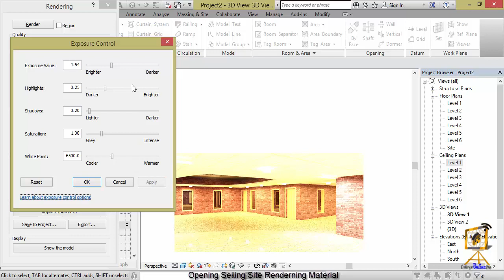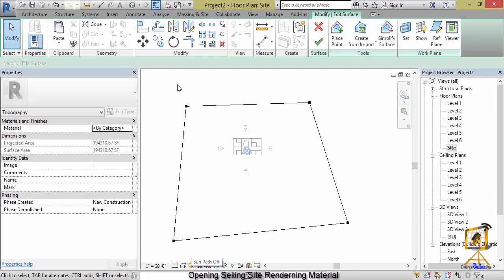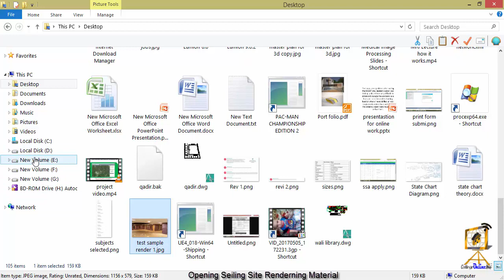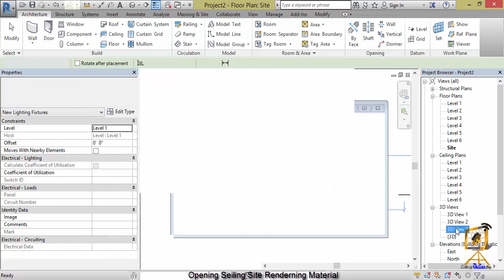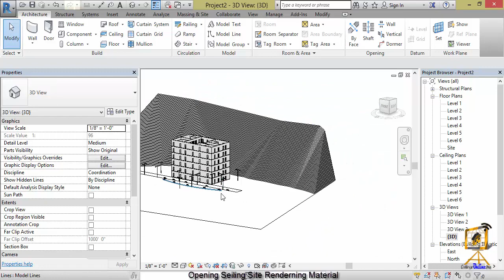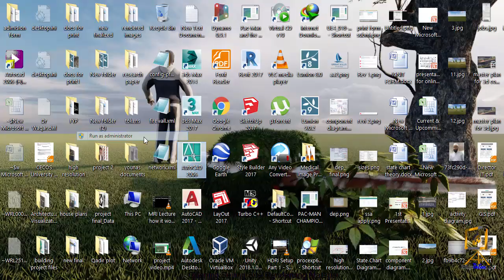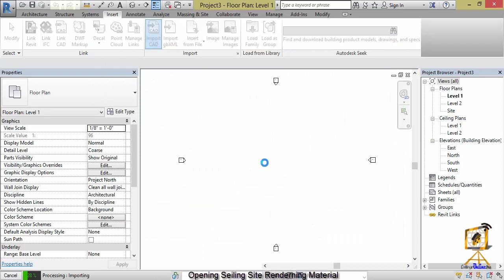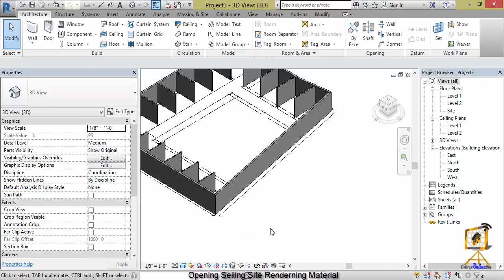Autodesk Revit Architecture opening roofing seiling and site rendering lecture 8 part 2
After installing proxy run it then click on the Architecture opening roofing seiling and site rendering lecture 8 part 2 Lecture 11 how to create a block for a door symbol door symbol
Lecture 15 Fillet Command In AutoCAD| How to use fillet in AutoCAD| fillet command 2022 |Lecture 16
lecture 18 How to use filter command | how to add jpg file in | use scale command in